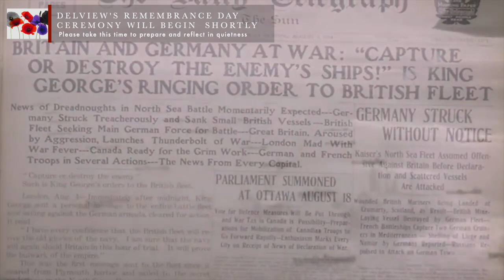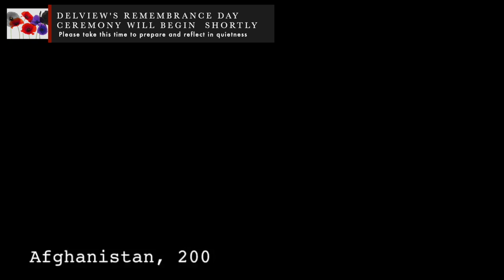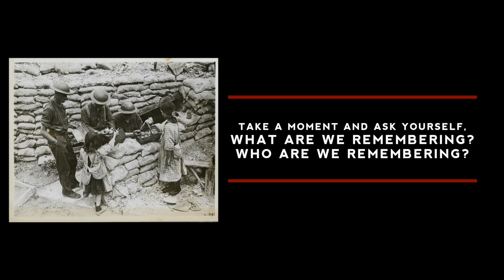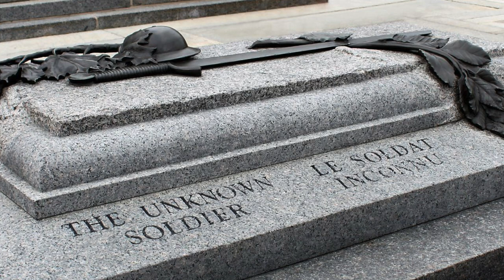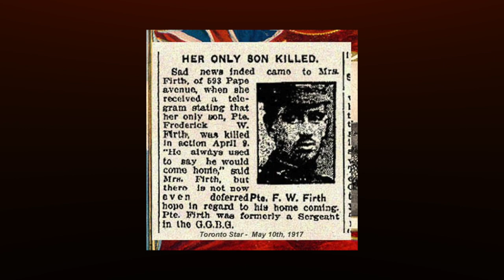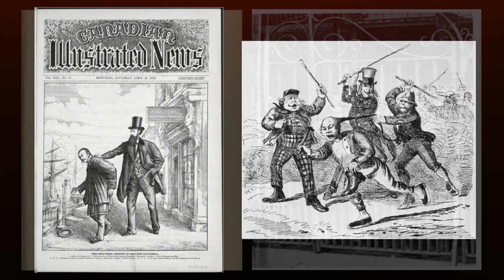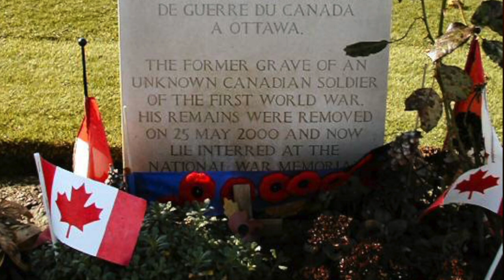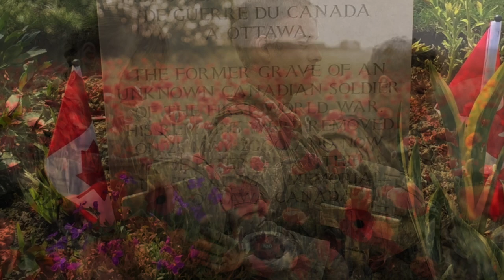REMEMBRANCE DAY CEREMONY 2021